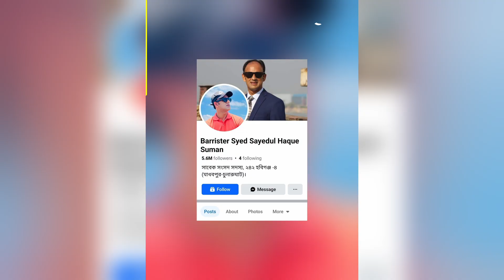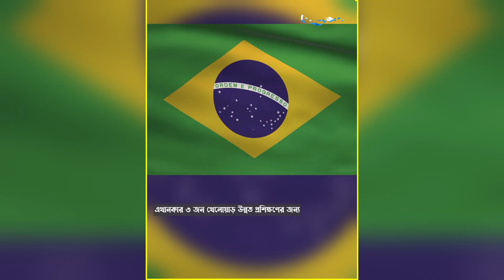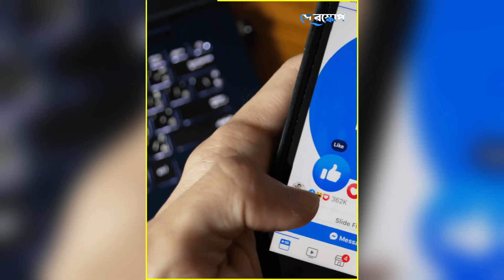ব্যারিস্টার সুমনের উত্থান-পতন..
ব্যারিস্টার সুমন : কেন এবং কিভাবে আ*ট*ক হলেন?